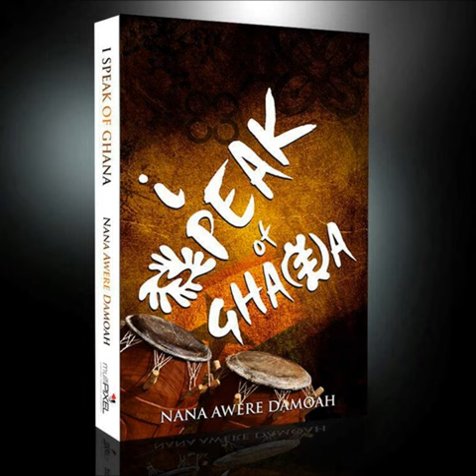I Speak of Ghana Audio Book Teaser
Listen to an exclusive preview of Nana Awere Damoah's I SPEAK OF GHANA book out soon